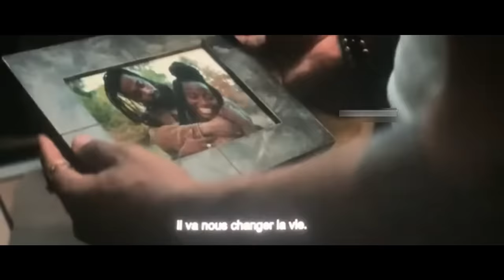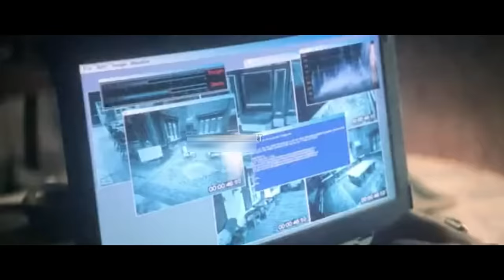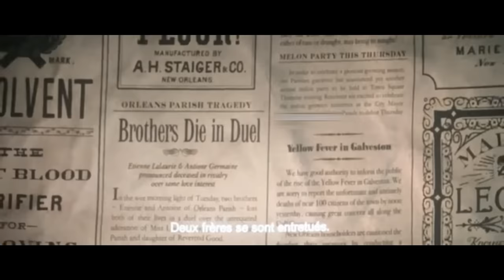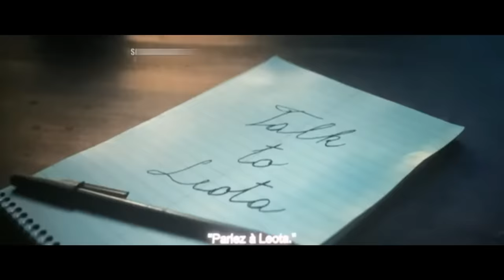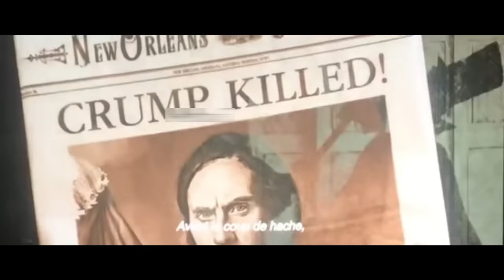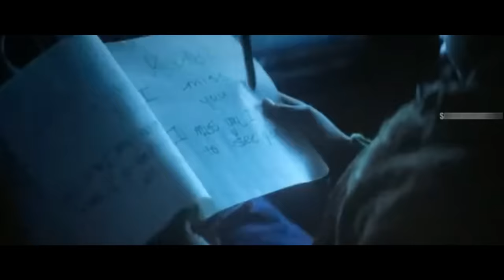Haunted Mansion (2023) Film Explained in Hindi/Urdu Summarized हिन्दी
Haunted Mansion (2023) Horror movie explained in Hindi Urdu. The American Supernatural Thriller Horror film “Haunted Mansion” story summarized with a complete ending in हिन्दी explanation.

Credits:

Images and footage Source: Rideback, and Walt Disney Studios Motion Pictures
Director: Justin Simien
Producer: Dan Lin
Edited by: Phillip J. Bartell